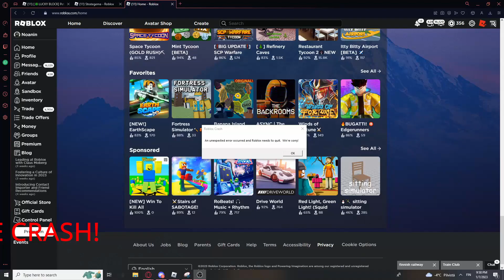Strategema montage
i just hit a clip